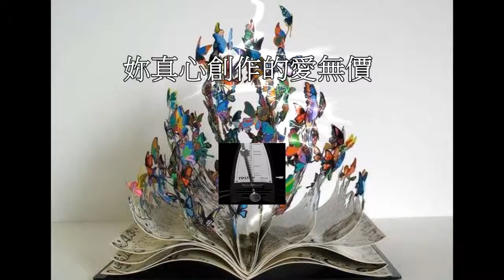THE GREAT ARTIST 01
人文藝術音畫作業